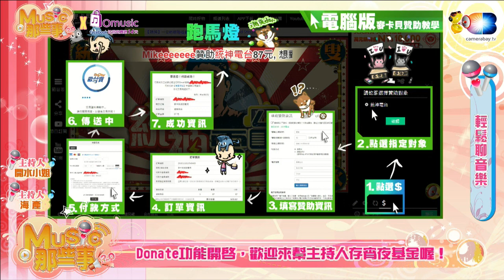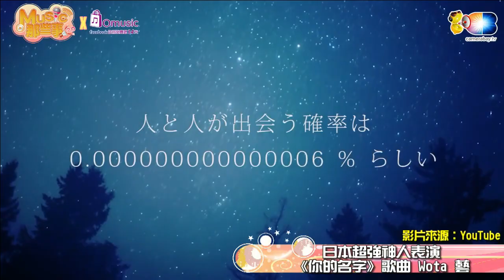MUSIC那些事(開水小姐,海產)20161114_1兩人大跳日本最hit「戀舞」